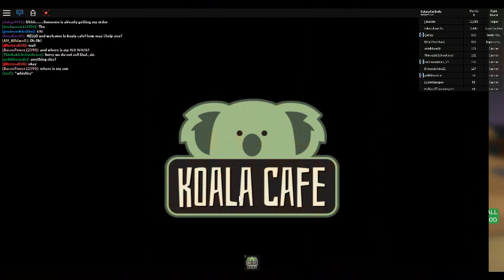Trolling koala cafe